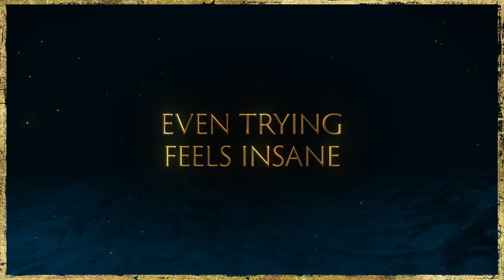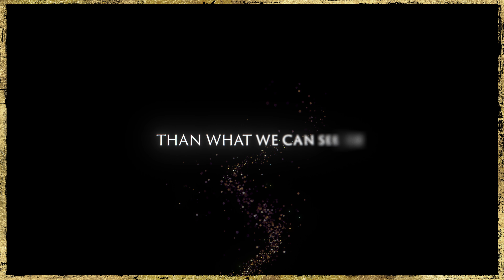Journey To Bethlehem - Can We Make This Work (Fiona Palomo, Milo Manheim) (Lyrics)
Official Lyric Video for “Can We Make This Work (with Fiona Palomo, Milo Manheim)” from Journey To Bethlehem

LYRICS:
How could I be
Oh, so naive
Foolishly thinking there’s more to this life for me
Two broken hearts
Watching the dreams that we have as they fall apart

This will never work
Even trying feels insane
This will only hurt
Don’t you feel the same?

I’m just the stranger they say is the man for you
Maybe with time
Something will change
Making the best of this might be the only way

Can we make this work
Maybe when it hurts
We’ll be worth the pain

There are too many questions
Too little time
Too much to ask for
The rest of my life

It’s a mountain too high to climb
Too many voices filling me with doubt
Can you hear them now

It’s hard to have faith
It’s hard to believe
Our future holds more
Than what we can see
We have to trust what we don’t understand
It could be a part of God’s plan

Can we (can we) make this (make this) work
I know trying feels insane
Maybe (maybe) when it (when it) hurts

Music video by The Cast Of Journey To Bethlehem, Fiona Palomo, Milo Manheim performing Can We Make This Work (Lyric Video / From “Journey To Bethlehem”).